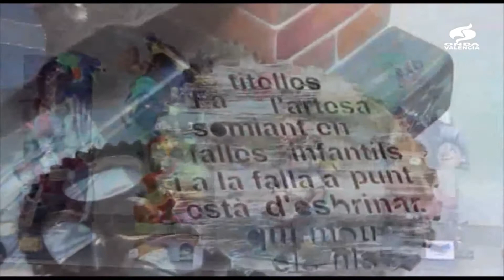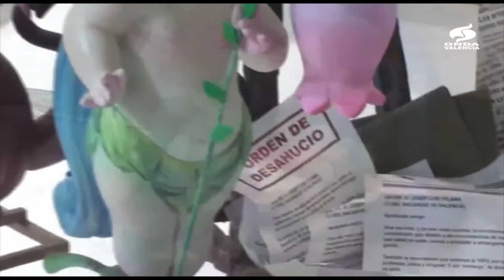10 MASCLETA DIA 10 DE MARZO PARTE 1 DE 2